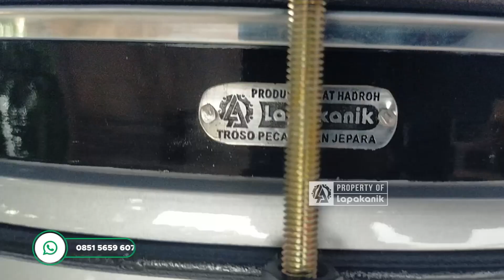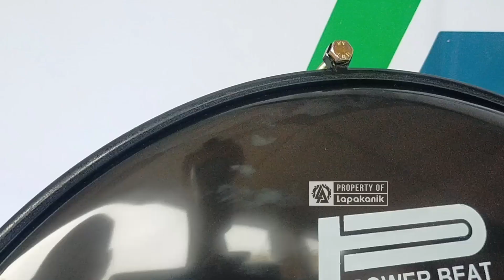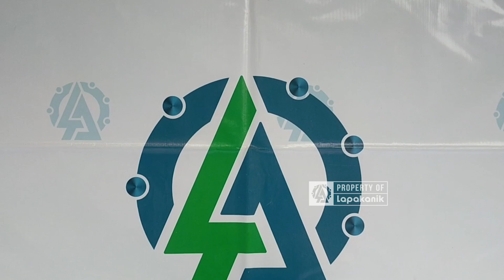BASS HADROH CEPER SARANG TAWON YANG MENJADI FAVORIT MAJELIS SHOLAWAT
Untuk kalian yang ingin melakukan pemesanan Bass Hadroh Sarang Tawon Ceper seperti video diatas, jangan buru-buru ya.. Pastikan sudah simak spesifikasi dan harganya dibawah ini:

SPESIFIKASI BASS CEPER SARANG TAWON:

- Bahan Kayu Mahoni Asli
- Diameter 40 Cm/Mika 16 inc
- Aksesoris 2 stick bass stenless
- Aksesoris 1 Holder Mix Bass
- Aksesoris 1 Tas Bass
- Dudukan Besi kuat
- Anda bisa request warna sesuai keinginan
- Anda juga bisa request mika antara powerbeat hitam, rolling putih atau bening encore.

NB:
- Harga diatas sudah termasuk aksesoris lengkap
- Ongkos kirim ditanggung pemesanan
- Informasi ongkir akan kami infokan melalui whatsapp
- Kualitas premium Jepara bergaransi resmi
- Estimasi proses pengerjaan 5-10 hari siap kirim kealamat anda.

Jika anda berminat dan dirasa informasi ini bermanfaat, silahkan hubungi kontak kami dibawah ini untuk pemesanan dengan mencantumkan nama dan alamat lengkap anda:

🔹 Nama: Ujang Arifin
🔹 Alamat Produksi: Jl. Pecangaan Bugel, Rt/Rw. 08/03. (Kampung Terbang) Ds. Troso, Kec. Pecangaan, Kab. Jepara, Jawa Tengah.